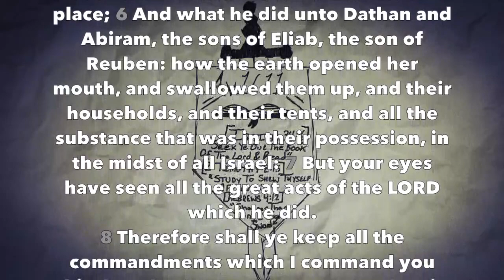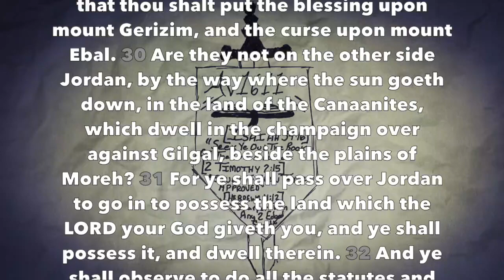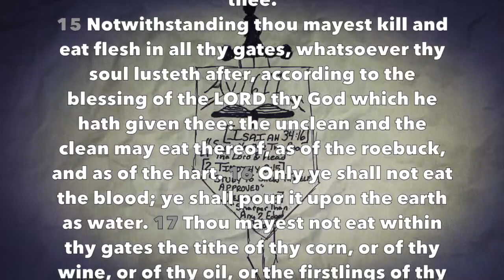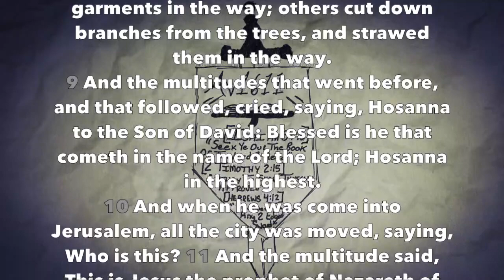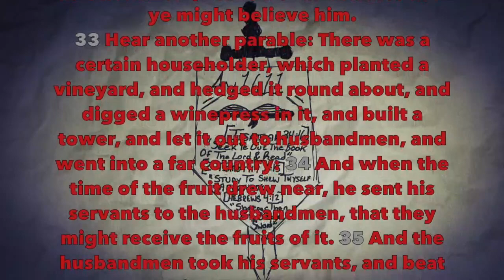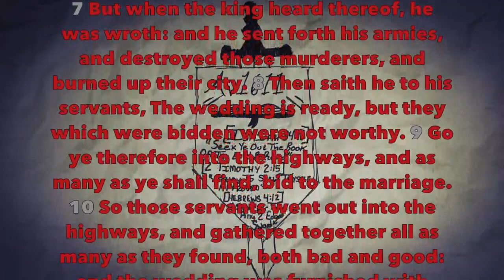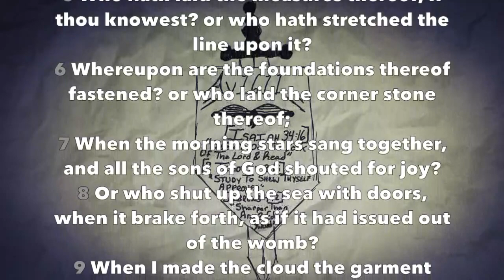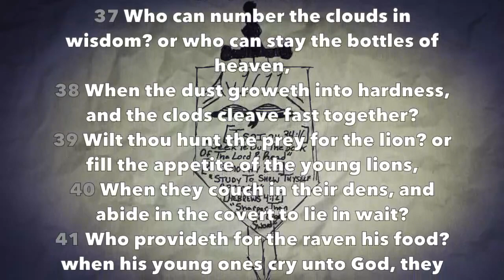Bible Reading #81 - Deuteronomy 11-12, Matthew 21-22, Job 38